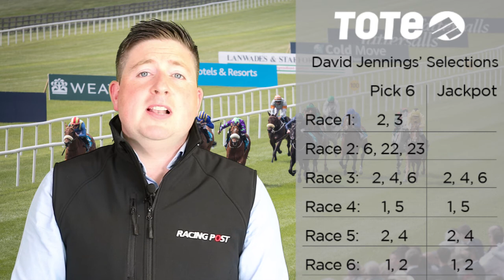Saturday Super Pick 6 Curragh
An estimated €750,000 Super Pick is shaping up at the Curragh this Saturday 9th. David Jennings of the Racing Post tips the card and looks for a winning combination!